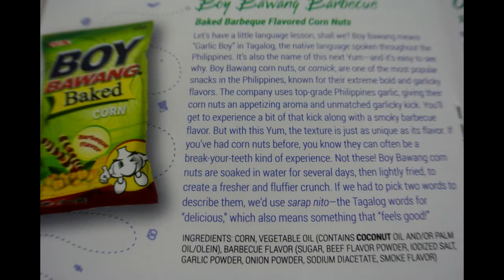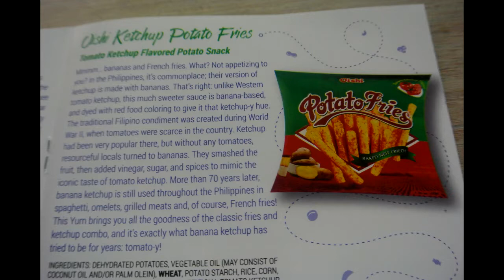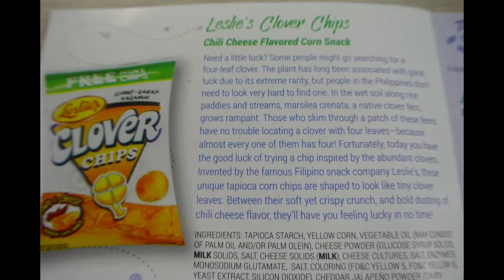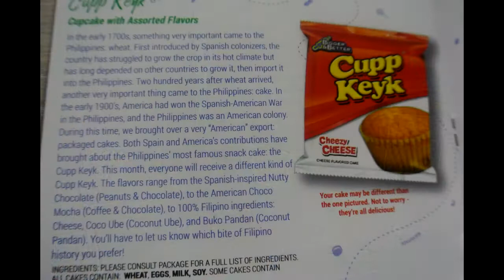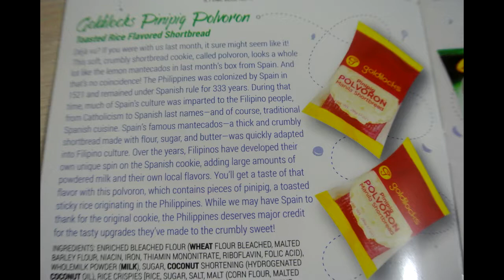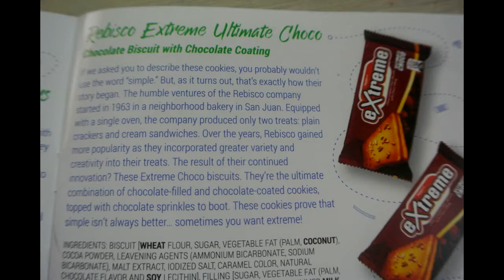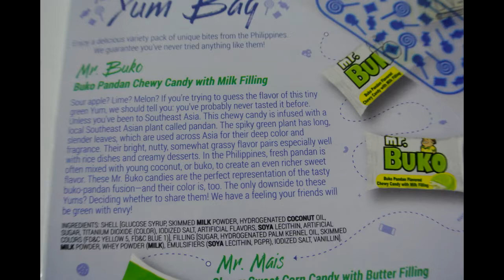Universal Yums May 2018 Philippines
A new more adventurous box what do you think?